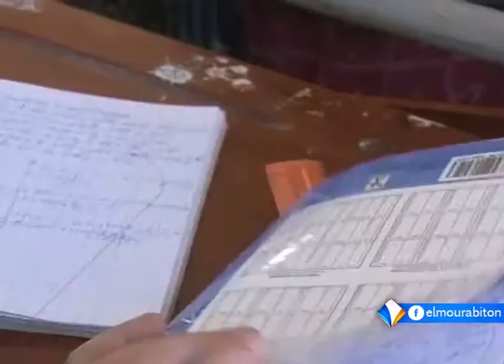استفادة مستشارين رئاسيين من الحق في التقاعد يثير استغرب بعض المراقبين تقرير سيد محمد ولد يونس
أثار الإعلان عن استفادة المستشارين الرئاسيين بوميه ولد ابياه وعبد الله ولد بنحميده من حقهما في التقاعد المبكر والمتزامن استغراب بعض المراقبين السياسيين، خلافا لحالات التمديد التي استفاد منها مسؤولون كبارا.
ويرى البعض في سرعة منحهما حق التقاعد، استبعادا متعمدا لولد ابياه تم تغليفه بإشراك خصمه في التعاطي مع ملف إصلاح التعليم ولد بنحميده في الخروج من القصر الرمادي.
تقرير: سيدي محمد ولد يونس
قراءة: محفوظ ولد السالك
تاريخ البث: 08ـ05ـ2015